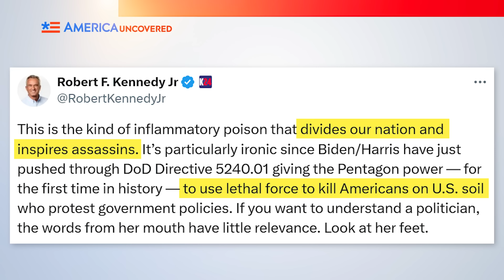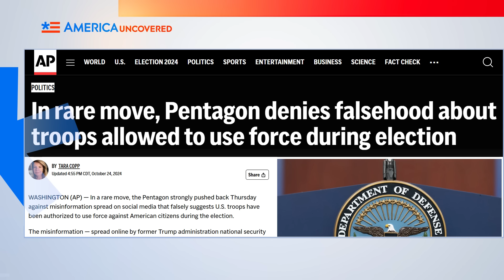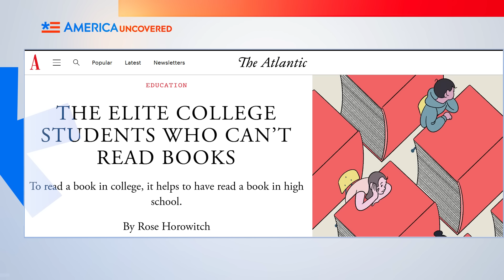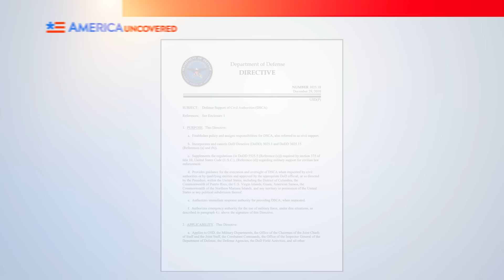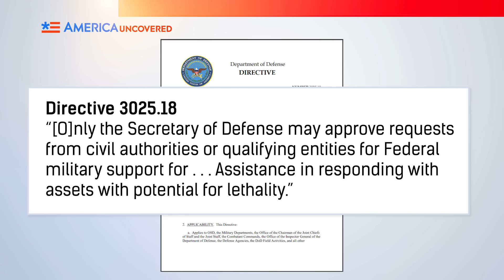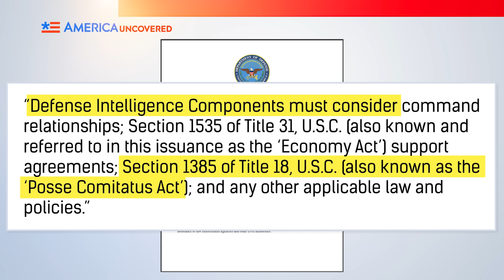The SECRET DIRECTIVE Allowing the Military to Kill Americans | Wait, Is That True?!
Rumors about Department of Defense Directive 5240.01 are flying around the internet, claiming the Biden/Harris Administration has given the military power to use lethal force against American citizens if they lose the election. Looks like it's time for another episode of Wait, Is That True?!

The Grooming of Adolescence in Life is Strange Double Exposure | Deep Thoughts While Gaming